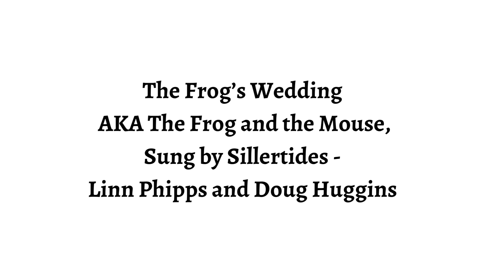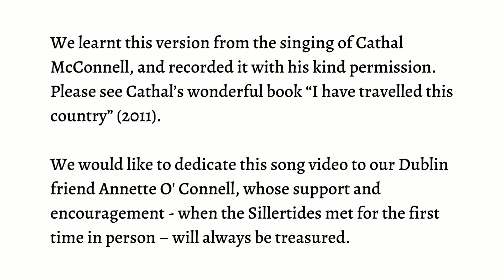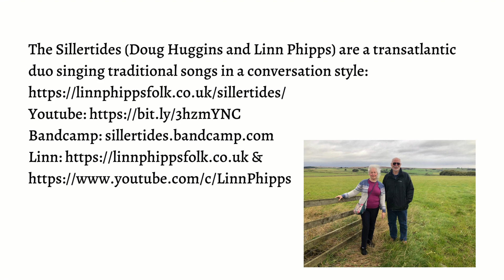The Frog’s Wedding AKA The Frog and the Mouse, sung by Sillertides - Linn Phipps and Doug Huggins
The Frog’s Wedding, also known as The Frog and the Mouse, Roud 16, G/D 8:1669 - traditional song recorded by the Sillertides (Linn Phipps and Doug Huggins). A very old song which has gone around the world.  Found as a text in Wedderburn’s “The Complaynt of Scotland” in 1548, it was possibly originally much more than the nursery song it seems to be now.   Several political interpretations have been suggested, including that it lampoons a proposed marriage for either Mary Queen of Scots or Queen Elizabeth I, who apparently gave many of her courtiers animal nicknames, and who at one point was possibly considering marrying a French Duc, variously d’Alencon or d’Anjou. Found in wide variation all around the Anglosphere, and especially in America as a children’s song, our version is largely based on one captured in Ireland and passed on to us from the singing of Cathal McConnell via his excellent book, “I have travelled this Country” (compiled by Gerry O'Connor, edited by Síle Boylan).

Images: Project Gutenberg's “A Frog He Would A-Wooing Go”, by the Victorian artist and author, Randolph Caldecott (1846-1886), used under the terms of the Project Gutenberg License,

Image 9 from The Boyd Smith Mother Goose (1920) by Elmer Boyd Smith (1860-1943), contributed by the University of North Carolina,

Images 12 and 13: Beatrix Potter (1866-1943), The Tale of Tom Kitten (1907), Public domain, via Wikimedia Commons, and Project Gutenberg, Illustrations from pages 26 and 50

We learnt this version from the singing of Cathal McConnell, and recorded it with his kind permission.  Please see Cathal’s wonderful book “I have travelled this country” (2011).

We would like to dedicate this song video to our Dublin friend Annette O’ Connell, whose support and encouragement - when the Sillertides met for the first time in person – will always be treasured.

The Sillertides (Doug Huggins and Linn Phipps) are a transatlantic duo singing traditional songs in a conversation style: